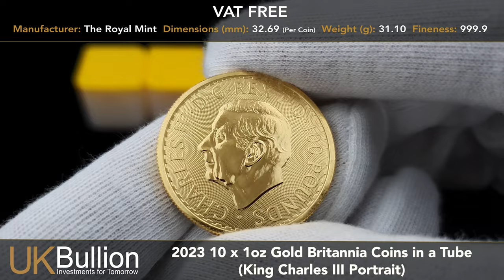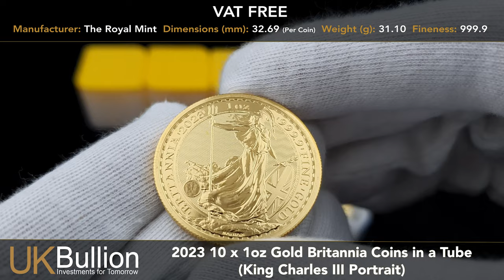🔔 2023 10 x 1oz Gold Britannia Coins in a Tube (King Charles III Portrait)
This bundle contains 10 x of the 1oz Gold Britannia Coins (King Charles III Portrait) encapsulated in a Free OFFICIAL Royal Mint Tube. It is produced by The Royal Mint and incorporates the portrait of King Charles III, by Martin Jennings, on the obverse

The reverse design carries forward from previous mintages and incorporates the well-established security features:

• A latent image changes from a padlock to Britannia’s famous trident
• Surface animation creates movement to the background of waves
• The micro-text provides both decoration and protection
• Fine details such as the Union flag on Britannia’s shield have been carefully highlighted with tincture lines.

As proud Official Partners to The Royal Mint, we will be amongst the first to receive these eagerly-awaited coins.

Specification:
- Manufacturer: The Royal Mint
- FREE Insured Delivery
- CGT FREE
- VAT FREE
- Fineness: 999.9
- Dimensions (mm): 32.69 (Per Coin)
- Weight (g):  31.10

Also available in 1/10oz, 1oz, 1oz 5 coin bundle.

🔔 MAKE SURE TO TURN ON YOUR NOTIFICATIONS